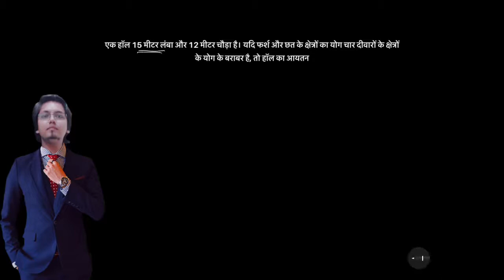4️⃣ surface area and volume very important question series UPSC SSCCGL NDA BANK RAILWAY POLYTECHNIC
A hall is 15 m long and 12 m broad. If the sum of the areas of the floor and the ceiling is equal to the sum of the areas of four walls, the volume of the hall is